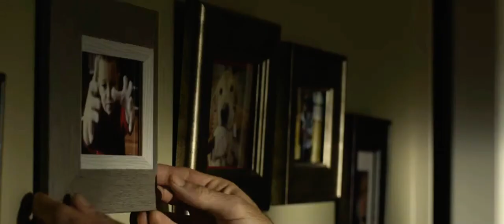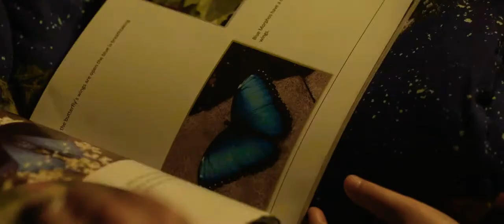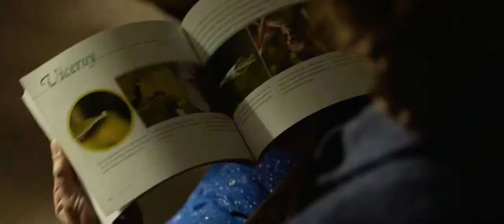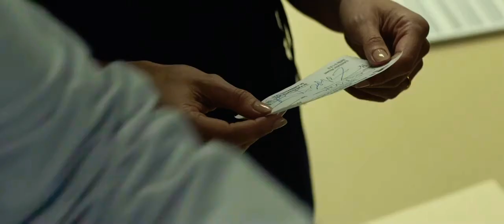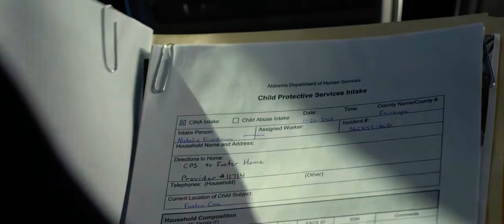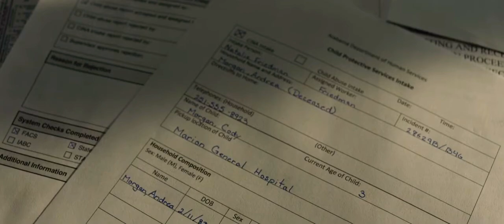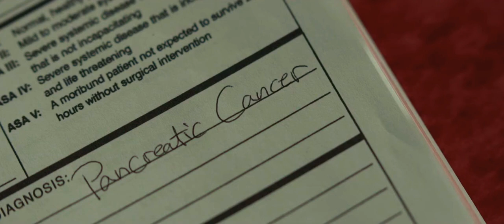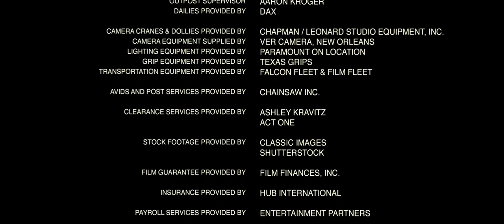MICA | FULL MOVIES | HD QUALITY